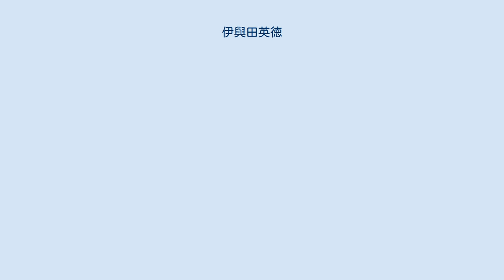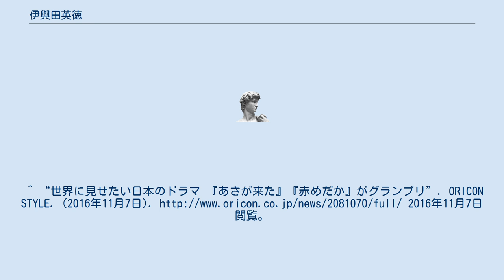伊與田英徳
伊與田 英徳（いよだ ひでのり、1967年5月6日 - ）は日本のドラマプロデューサー、演出家。
TBSテレビコンテンツ制作局ドラマ制作部担当部長。
 愛知県立国府高等学校から東京理科大学基礎工学部材料工学科に進学。
卒業後、名古屋の番組制作会社を経て、1998年にTBSへキャリア入社。
『池袋ウエストゲートパーク』などのADを経て、『コワイ童話』や『悪いオンナ』などの演出を担当。
『ブラックジャックによろしく』や『ヤンキー母校に帰る』などのプロデューサーで有名。
『半沢直樹』『下町ロケット』『陸王』など池井戸潤原作ドラマを多く手がけている。
『ヤンキー母校に帰る〜旅立ちの時 不良少年の夢〜』で松田翔太をデビューさせた。
 演出 プロデューサー 企画 ^ 「半沢直樹」が作品賞　日刊ドラマGP - nikkansports.com ^ 東京理科大学報 vol.199 2015(H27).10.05 ^ 豊川市 「広報とよかわ」2015年7月号（MY COLOR） ^ “エランドール賞歴代受賞者一覧”. 一般社団法人 日本映画テレビプロデューサー協会. 2014年1月21日閲覧。
^ “世界に見せたい日本のドラマ 『あさが来た』『赤めだか』がグランプリ”. ORICON STYLE. (2016年11月7日). 2016年11月7日閲覧。